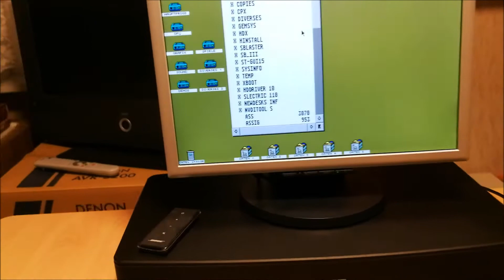Atari Falcon 030, Lüfter-Modifikation! [german, deutsch]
Jetzt ist auch der letzte Krachmacher meines Falcon-Systems endlich Geschichte.
Ein neuer Lüfter an neuer Stelle montiert und schon hört man nur noch ein leises säuseln. 😄

Video erstellt mit:
Huawei P10, Avidemux, Windows Movie Maker